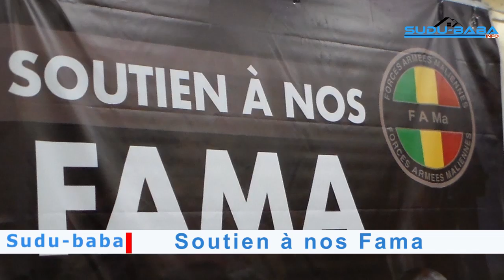Soutien aux Fama Madina Dembélé se prononce sur le suijet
Grand Rassemblement des forces vives de la nation en vue de Soutenir les  Fama, celà intervient suite aux exploits des Fama à Tinzawaten pour réprimandé le terrorisme.
Le point avec Madina Dembélé